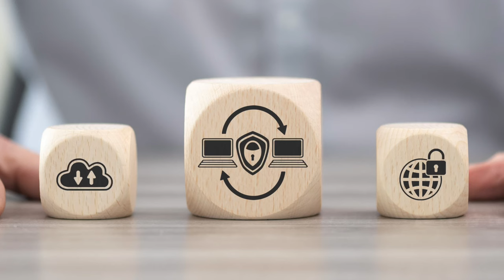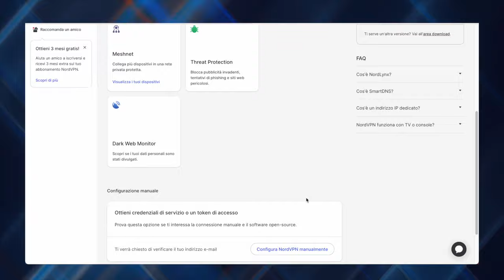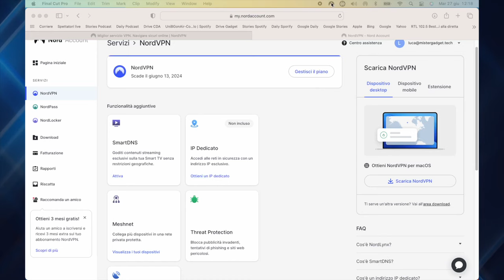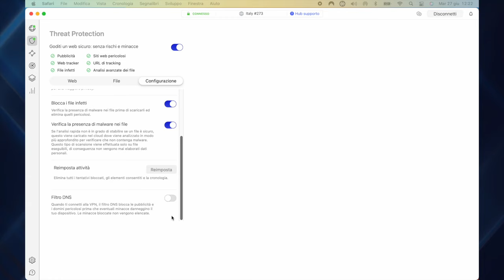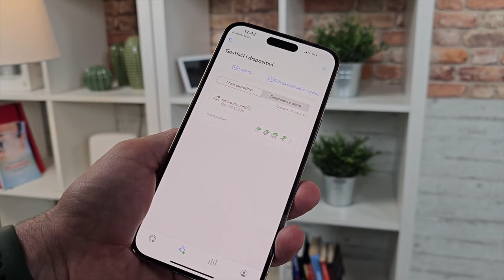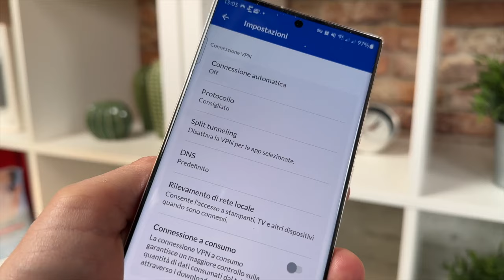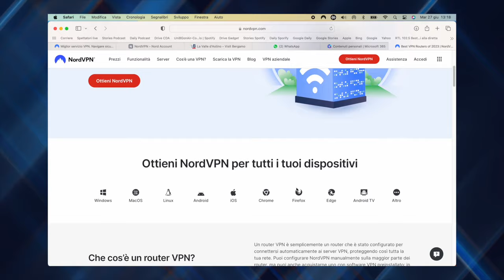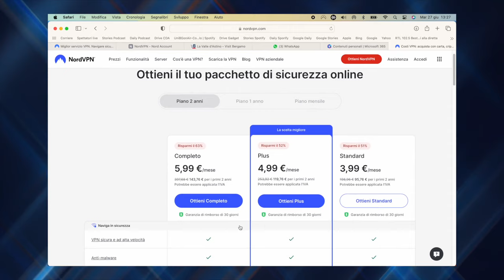6 Domande sulla VPN? Tute le risposte che cerchi!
Come funziona un servizio VPN? Perché qualcuno dovrebbe mai usarlo? Quali sono i vantaggi nell'utilizzo di questo servizio? Nel nostro video di oggi diamo una risposta a tutte queste domande.

Vai su per ottenere uno sconto fino al 66% sui piani biennali e fino al 57% sui piani annuali! Prova NordVPN senza rischi grazie ai 30 giorni di prova soddisfatti o rimborsati.

Questo è un contenuto redazionale con inserimenti pubblicitari.